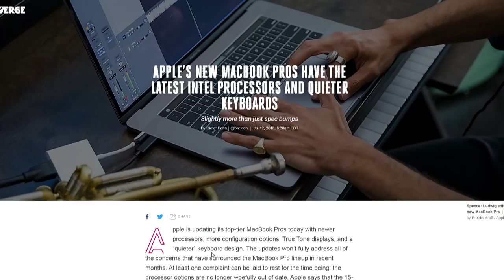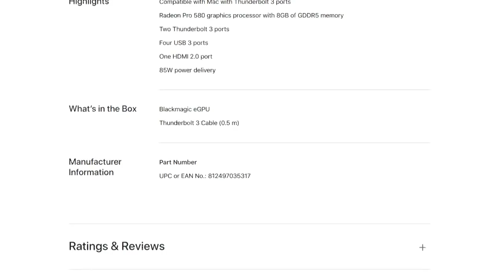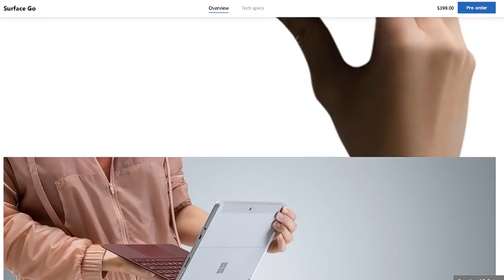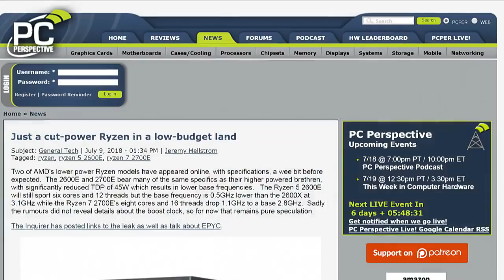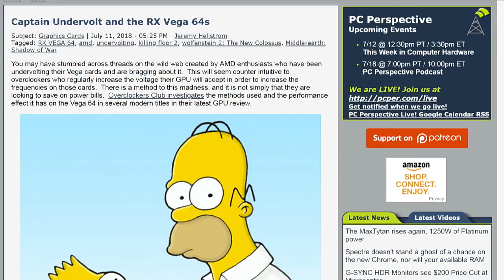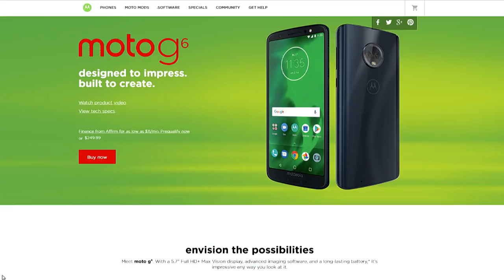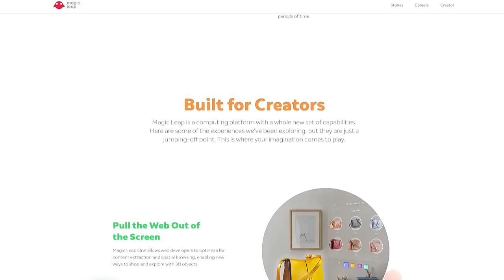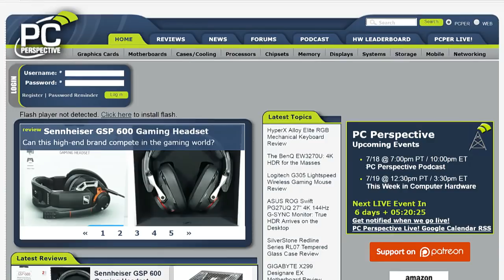This Week in Computer Hardware 474: It's Transformative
Epic MacBook Updates, Magic Leap Ship Date
Magic Leap Has a ship date... kind of. Macbook Pro owners get the CPU updates they deserve, AMD Ryzen 2500, 2600 and 2700 leaks, and how about that Motorola Moto G6??? All that and more in episode 474 of TWiCH, This Week in Computer Hardware!